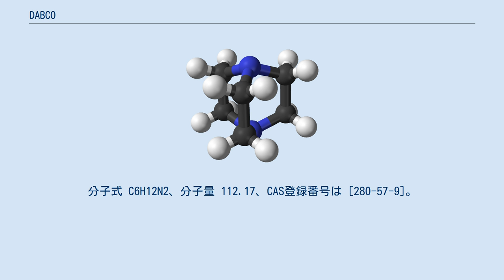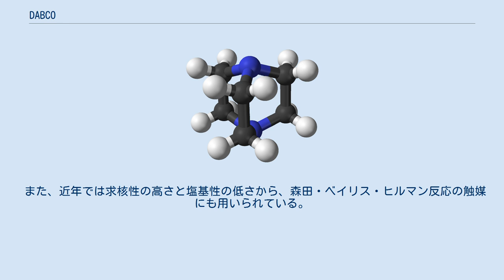DABCO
1,4-ジアザビシクロ[2.2.2]オクタン（1,4-diazabicyclo[2.2.2]octane、DABCO）は複素環式アミンの一種である。
分子式 C6H12N2、分子量 112.17、CAS登録番号は [280-57-9]。
ピペラジンの窒素の間にもう1本架橋を渡した構造を持つ。
1,4-エチレンピペラジン、トリエチレンジアミン と呼ばれることもある。
「DABCO」という名称は、エアプロダクツ&ケミカルズ社 (en:Air Products & Chemicals) の登録商標（第551479号）である。
 第一 pKaH は8.8と、鎖状アミンと同程度の塩基性であるが、アルキル基が後ろ手に縛られた構造をとっているために窒素原子上の非共有電子対まわりの立体障害が小さく、求核性が著しく高いことが特徴である。
 主にポリウレタンフォームの発泡触媒として使用されている。
イソシアネート基 (–NCO) と水酸基 (–OH) の反応において活性が大きく、重付加反応と泡化反応の両方のバランスを保つ効果がある。
 また、近年では求核性の高さと塩基性の低さから、森田・ベイリス・ヒルマン反応の触媒にも用いられている。